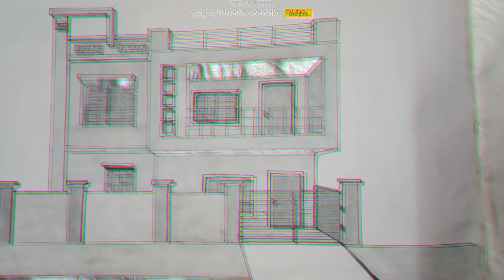Some architectural based drawings (MADE BY UTKARSH CHAUHAN)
later the full tutorials of drawing will be uploaded.
By -UC drawing.